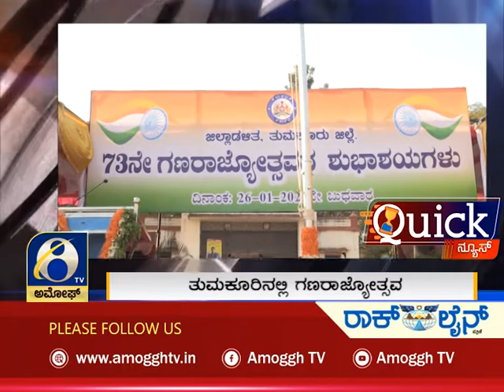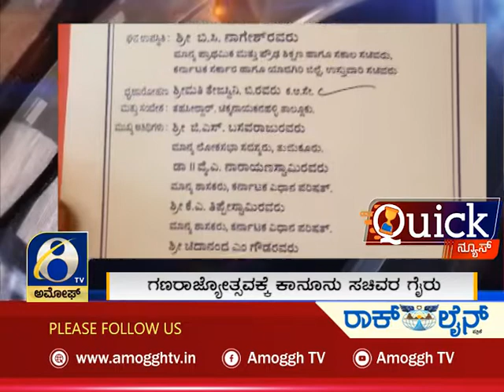AMOGGH QUICK NEWS | @7 PM 26-01-2022